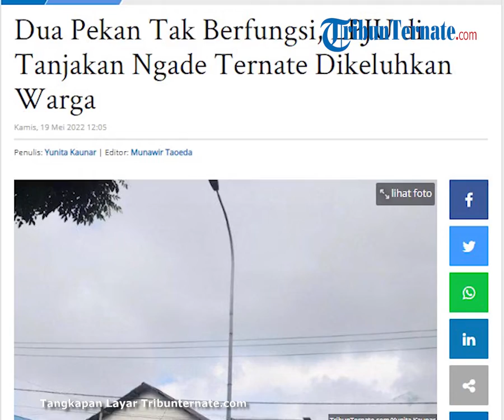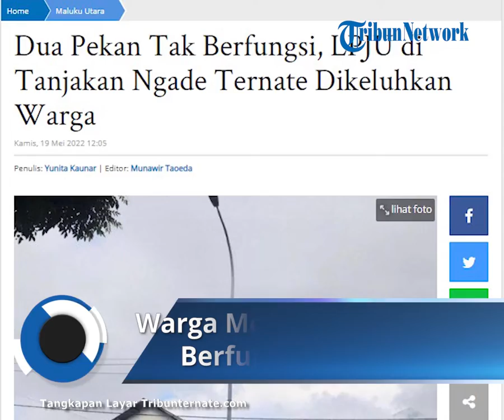Warga Mengeluh LPJU Tak Berfungsi Dua Minggu di Tanjakan Ngade Ternate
TRIBUN-VIDEO.COM - Kondisi Lampu Penerangan Jalan Umum (LPJU) di sepanjang jalan tanjakan.

Kelurahan Fitu menuju Kelurahan Ngade, di Kota Ternate sangat memprihatinkan.

Pasalnya, kurang lebih dua minggu LPJU di jalur tersebut tidak berfungsi.

Di mana jalan tersebut merupakan jalur sulit bagi pengendara, jika melintas pada malam hari.

Lantaran memiliki sejumlah tikungan tajam, dengan jalur menanjak.

Wan, salah seorang warga mengaku, LPJU itu sudah sekitar dua minggu lebih padam, apa lagi dilewati saat malam hari.

Jalur tersebut menikung, jika dari arah utara ke selatan begitupun sebaliknya.

"Karena jarak pandang terbatas, maka menghawatirkan, sewaktu-waktu bisa terjadi kecelakaan."

"Lampu jalan di kawasan tersebut sekitar dua minggu sudah tidak menyala, sementara tanjakan di kawasan itu sangat rawan kecelakaan, "bebernya.

Seraya berharap, pemerintah segera mengambil langkah sebelum memakan korban jiwa seperti yang lalu-lalu.

"Mohon segera perbaiki, sebelum ada korban jiwa, karena jalan itu seringkali memakan korban, bahkan sudah ada yang meninggal dunia, "ucapnya. (*)

Artikel ini telah tayang di TribunTernate.com dengan judul Dua Pekan Tak Berfungsi, LPJU di Tanjakan Ngade Ternate Dikeluhkan Warga,
Penulis: Yunita Kaunar | Editor: Munawir Taoeda